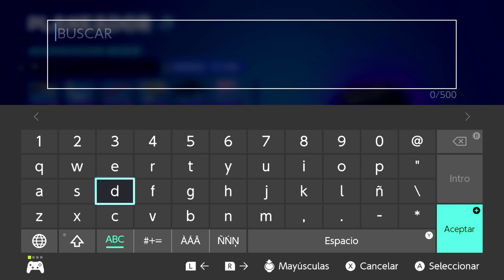LA NUBE VOLADORA DE DRAGON BALL SE HIZO ULTRA RARA..